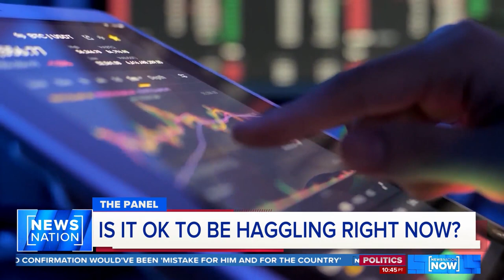My First National News Appearance on